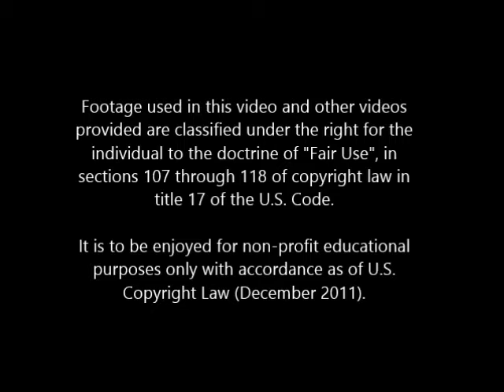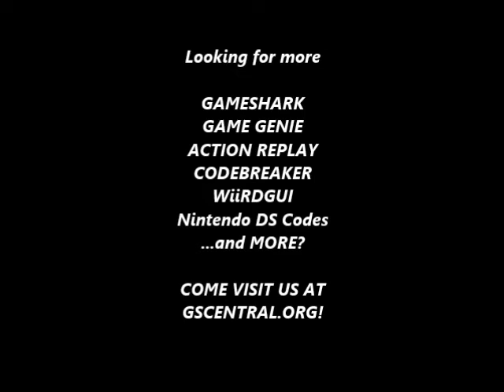GSCentral - BattleCity (J) (GB) - Infinite Lives, Invincibility (Base) (GG)